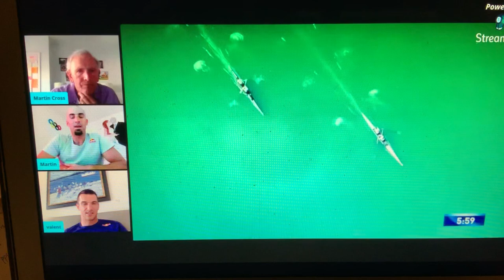Sinkovic brothers talk all things rowing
Martin and Valent Sinkovic discuss training, lockdown, World Championships and Olympics.

Apologies for the quality as we had some issue with the original upload